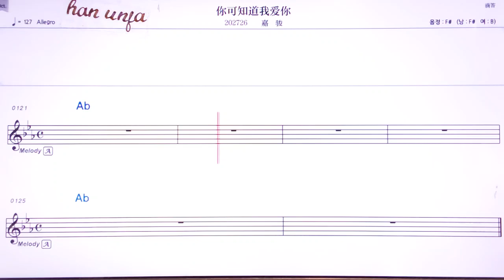💖나커쯔따오워아이니/쟈린 👍MR,유투브 노래방,가라오케 악보 코드 가사 ,Karaoke,반주